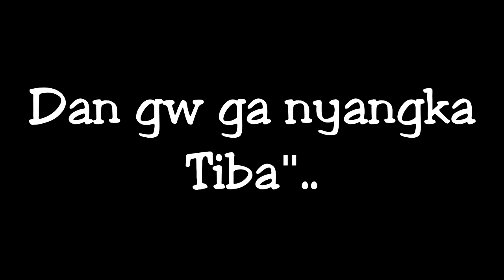PROS VLOG 16 : Meet N Greet Laurentius Rando / Gazelle Cross , Nonton Bioskop Bareng -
YO HI! GUYS WHO WATCHING ME IN EVERY DEVICE THAT YOU USE YUP HI PROSERS! Nama gw Dyland Maximus Zidane Kembali lagi dengan Dyland PROS - yaaa!!! ,

Kali ini gw Lanjutin PROS VLOG lagi ini adalah PROS VLOG 16 dan gw dateng ke acara meet n greet Laurentius Rando / Gazelle Cross di Bellagio mall , dan gw ga nyangka bisa disambut , dan gw juga nonton bioskop bareng rendy dan moses

Kalo kalian suka dengan serial ini jangan lupa LIKENya comment lanjut kalo mo dilanjutin loh,

Mau kenalan atau ngobrol lewat facebook? atau Request gameplay yang kalian mau? add aja Facebook
atau bisa juga dari social media lainnya muehehe

Mau nanya sesuatu? tentang game dan lain"? bisa langsung follow ask.fm gw,  gw bakal jawab kok kalo pas gw buka, -

Ada yang mau bekerja sama? Endorse clothing or something? developer dan gamenya dimainin ama gw? bisnis dan lainnya? hubungi gw disini -

Mabar bareng? , Trade offer skin? xP DLL? Add steam id

Credits -

- Stay PROS